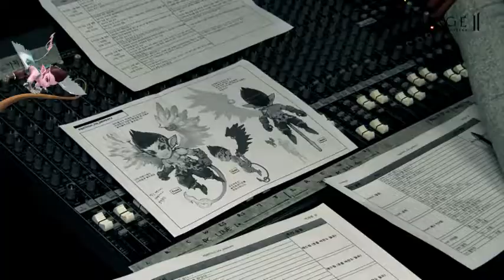박재범 아가시온 메이킹 동영상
세련되고 역동적인 박재범 아가시온!!

리니지2 고객님에게 전하는 스타의 인사말, 아가시온 제작 과정,
아가시온의 생생한 목소리 녹음 과정을 공개합니다.

스타와 함께 찾아온, 보다 강력해진 아가시온